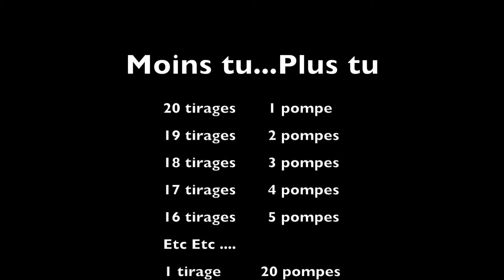Moins tu ... Plus tu - J'irai coacher chez vous - Développer les épaules et les pecs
Developper les épaules et les pectoraux avec ce petit exercice proposé par Thomas coach sportif.

Coach-sportif-domicile.com

Coach sportif seine et marne 77, Coach sportif Fontainebleau, coach sportif val de marne 94